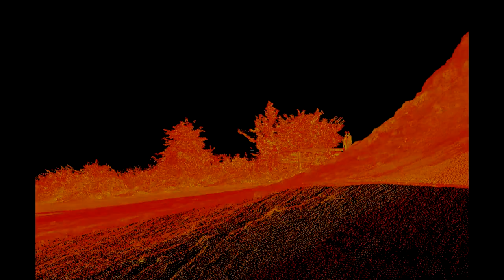Mud-volcanoes 3D-Whyppy scanning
Laser scanning with the BLK 360 and the Whyppy scan by Scan&Go at the Nirano's mud-volcanoes Nature Reserve in Fiorano Modenese (Modena, Italy)